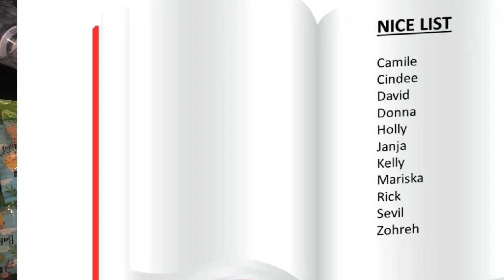CHRISTMAS ACYLIC POUR PAINTING 🎄Collaboration!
Celebrate Christmas Eve in July on the 24th (2021) with 8 amazing Acrylic Pouring artists! This one is definitely more than a painting so don't miss it!

We will all be online for the LIVE CHAT which you don’t want to miss! Here are the links to all the Christmas in July Collaboration Artists:

★★★ INDEX★★★
00:00  Intro/Christmas Juice
03:36 A message from Santa
03:51 A POUR explanation
04:55 Santa's workshop or the hardware store?
06:03 The origins of Santa Claus
07:18 Prep for mixing
07:42 Christmas colors?
11:20 A blank canvas...
12:12 Santa Claus vs. Sinterklaas
14:40 Swiping/"The Night BePOUR Christmas" poem
17:13 Wet result
17:36 Not getting what you want for Christmas...
18:18 Remember those pieces of wood?
19:52 Christmas memories/Yonder Stars
21:30 The Sound of Christmas.../Final Embellishments
23:45 "Christmas Eve" 🎹 by David Schmoll (ft. me) / Final assembly
26:51 The Final Product

"Christmas Instrumentals"
Heroboard – free music to free your mind

★★★ Welcome to I'M JUST A POUR BOY★★★
Hello friends! My name is Michael Diederich and this is my channel for anyone from beginners to advanced artists who want to explore the world of Acrylic Pouring and Fluid Art!

★★★DON'T HAVE A LOT OF TIME? NO PROBLEM!★★★
Check out my time lapse videos: a two-hour pour in just 5 minutes!

★★★WANT TO SEE MORE PAINTINGS★★★
On my site you can see my entire collection!

★★★SOCIAL MEDIA★★★

 ★WANT TO SUPPORT ME AS AN ARTIST? ★
Any help is appreciated and welcome. Clink the link to donate to I’m Just A Poor Boy—I mean POUR boy… Actually, both are true!